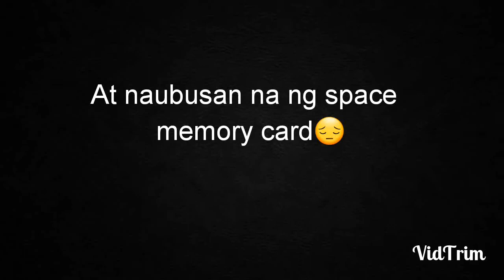Baclaran Haul 2019| 50 Pesos lang sa BENCH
Hello Friends!
God bless!!❤

I'm selling EVER BILENA  Products message nyo lang ako sa FB or IG for orders😊

AUDIO:
●Walk-ILKSON